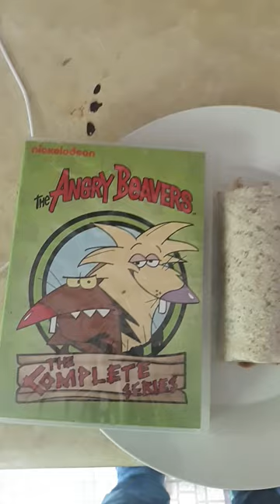angry beavers burrito